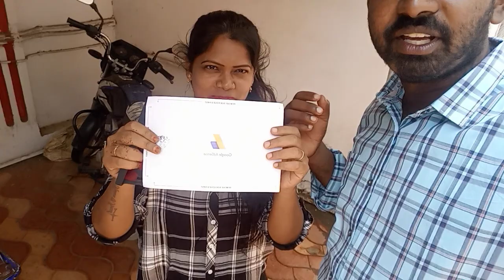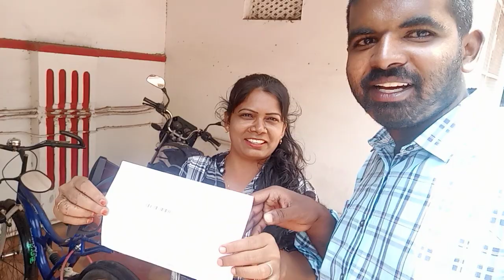ఆశకు గూగుల్ పిన్ని వచ్చింది తన కష్టపడిన వృధా సమయం ఎప్పుడు ముందరికి సాగుతుంది 😛😛😛😛